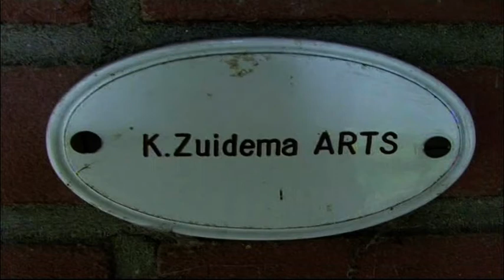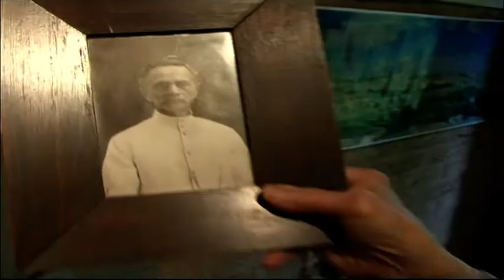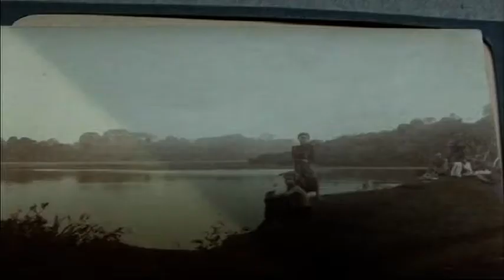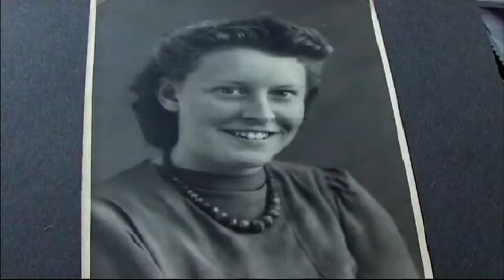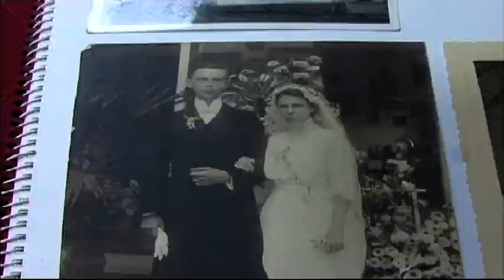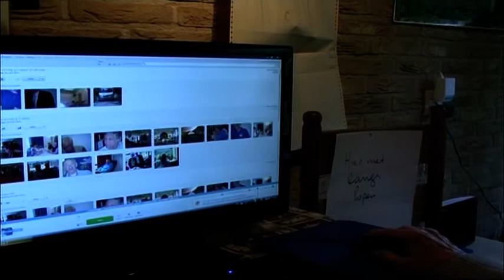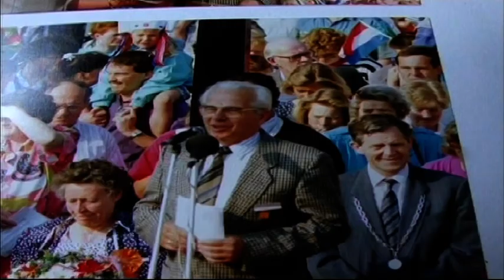Dr. Zuidema sr laatste spreek-uur deel 1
maandag 15 oktober 2012 gaf dr. Zuidema zijn laatste openbare spreek-uur.
In de Samenhof in Wezep. Ruim 80 aanwezigen hoorden dit verhaal.
Er zijn nog 3 (korte) delen.